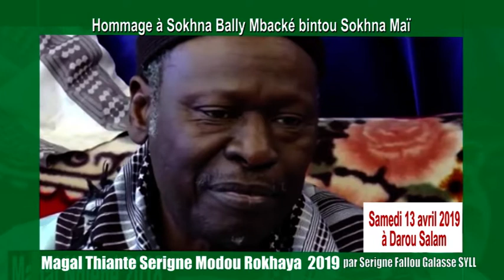Annonce Magal Thiant S.Modou Rokhaya par S. Fallou Galasse SYLL Samedi 13 avril 2019